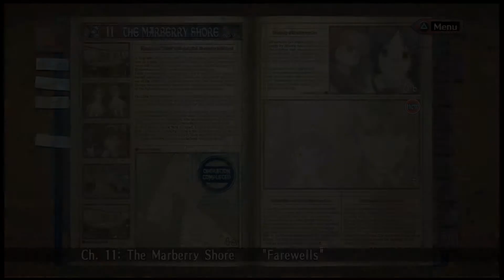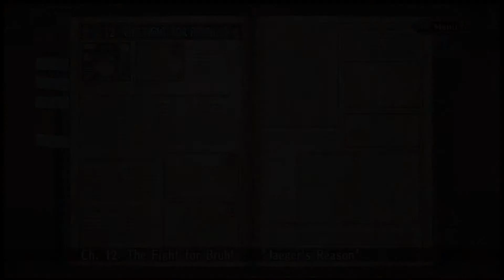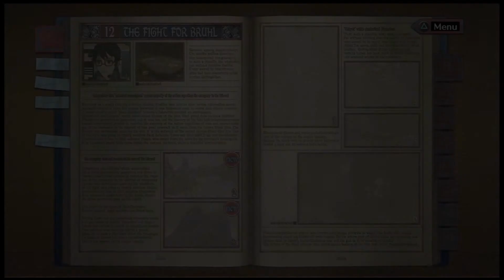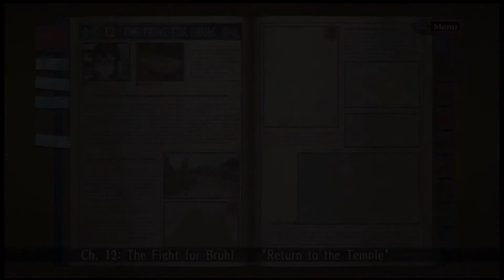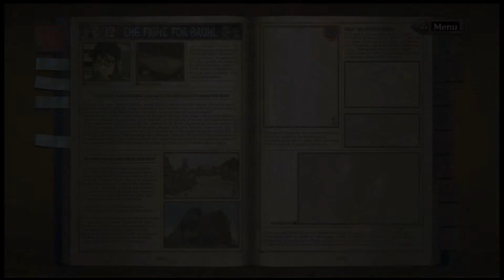Valkyria Chronicles Pt 49 Recapture of Bruhl